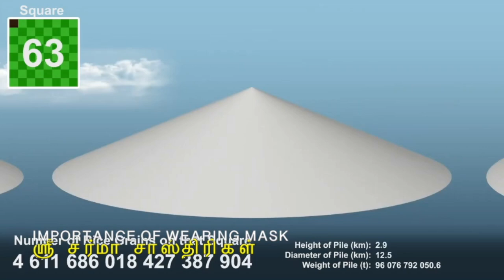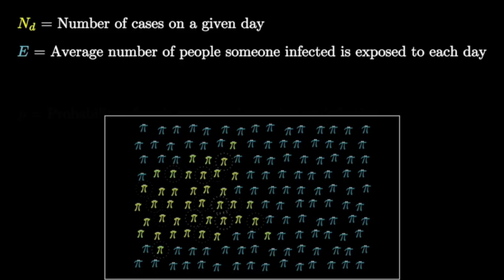Mask: Hear the ancient tale and you will never forsake your protective mask! Let's spreadthe message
இந்த அருமையான பழந்காலத்து கதையை ஒரு நிமிஷம் கேளுங்கள். உங்களை சிந்திக்க வைக்கும். அதற்கு பிறகு இந்த கொரானா வரைஸ் பேரிட சமயத்தில் நீங்கள் ஒருபோதும் மாஸ்க் இல்லாமல் வெளியே போக மாட்டீர்கள். மற்றவர்களையும் அனுமதிக்க மாட்டீர்கள்.